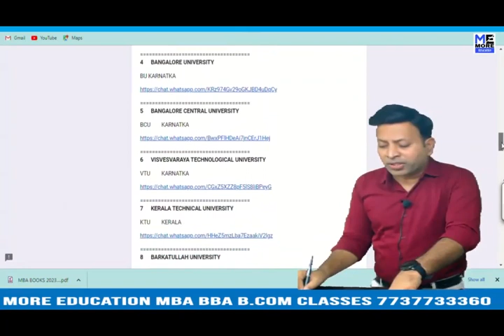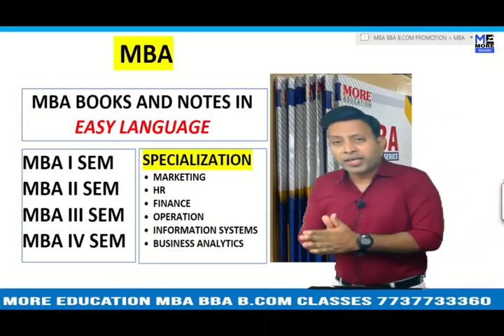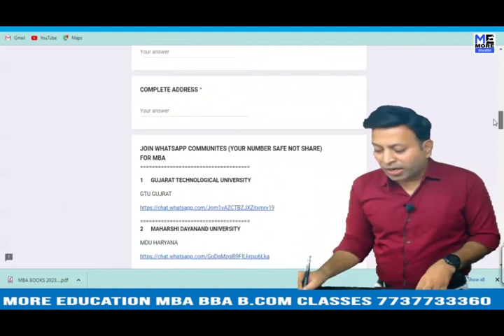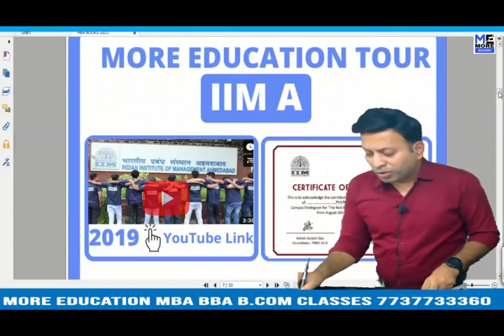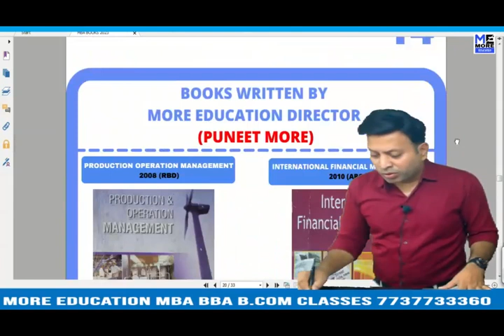MBA AKTU BOOKS HR|AKTU MBA ONE WEEK SERIES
AKTU MBA BOOKS BUSINESS ANALYTICS|MBA|AKTU|ONE WEEK SERIES
AKTU MBA BOOKS BUSINESS STATISTICS |MBA|AKTU|ONE WEEK SERIES
AKTU MBA BOOKS COST AND MANAGEMENT ACCOUNTING|MBA|AKTU|ONE WEEK SERIES
AKTU MBA NOTES BUSINESS ANALYTICS|MBA|AKTU|ONE WEEK SERIES
AKTU MBA NOTES BUSINESS STATISTICS |MBA|AKTU|ONE WEEK SERIES
AKTU MBA NOTES COST AND MANAGEMENT ACCOUNTING|MBA|AKTU|ONE WEEK SERIES
AKTU MBA VIDEOS COST AND MANAGEMENT ACCOUNTING|MBA|AKTU|ONE WEEK SERIES
AKTU NOTES|MBA|AKTU|ONE WEEK SERIES
AKTU VIDEOS|MBA|AKTU|ONE WEEK SERIES
MBA AKTU NOTES BUSINESS ANALYTICS|MBA|AKTU|ONE WEEK SERIES
MBA AKTU NOTES BUSINESS STATISTICS |MBA|AKTU|ONE WEEK SERIES
MBA AKTU NOTES COST AND MANAGEMENT ACCOUNTING|MBA|AKTU|ONE WEEK SERIES
MBA AKTU VIDEOS COST AND MANAGEMENT ACCOUNTING|MBA|AKTU|ONE WEEK SERIES
MBA AKTU BOOKS COST AND MANAGEMENT ACCOUNTING|MBA|AKTU|ONE WEEK SERIES